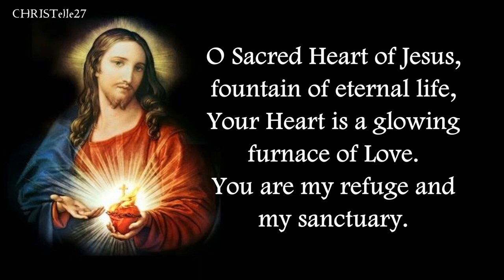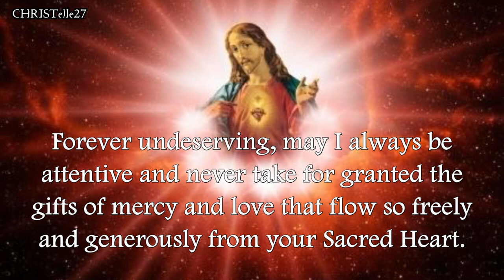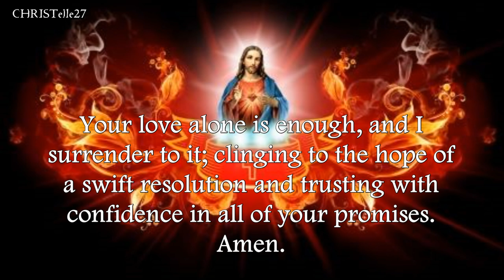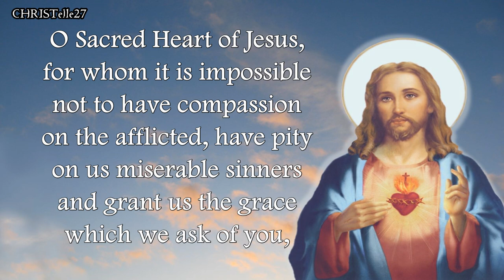Beautiful Prayers to the Sacred Heart of Jesus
Happy feast of the Sacred Heart of Jesus! God bless everyone!

O Sacred Heart of Jesus, fountain of eternal life, Your Heart is a glowing furnace of Love. You are my refuge and my sanctuary.
O my adorable and loving Savior, consume my heart with the burning fire with which Yours is aflamed. Pour down on my soul those graces which flow from Your love. Let my heart be united with Yours. Let my will be conformed to Yours in all things. May Your Will be the rule of all my desires and actions. Amen.

Lord, you deserve all honor and praise,
because your love is perfect and your heart sublime.
My heart is filled to overflowing with gratitude
for the many blessings and graces you have bestowed upon me and those whom I love.
Forever undeserving, may I always be attentive
and never take for granted the gifts of mercy and love
that flow so freely and generously from your Sacred Heart.
Heart of Jesus, I adore you.
Heart of Jesus, I praise you.
Heart of Jesus, I thank you.
Heart of Jesus, I love you forever and always.
Amen.

Holy Heart of Jesus, Sweet Sanctuary of rest,
bring peace to my soul and settle my spirit,
especially in the matter of_________________.
I vow to place all of my worries and fears
into the wound of your Sacred Heart,
there to be tended to in accordance with your perfect will,
which desires only the best and highest good.
Your love alone is enough, and I surrender to it;
clinging to the hope of a swift resolution
and trusting with confidence in all of your promises.
Amen.

O Sacred Heart of Jesus, for whom it is impossible not to have compassion on the afflicted, have pity on us miserable sinners and grant us the grace which we ask of you, through the Sorrowful and Immaculate Heart of Mary, your tender Mother and ours. Amen.

I believe, O Lord, but strengthen my faith... Heart of Jesus, I love Thee, but increase my love. Heart of Jesus, I trust in Thee, but give greater vigor to my confidence. Heart of Jesus, I give my heart to Thee, but so enclose it in Thee that it may never be separated from Thee. Heart of Jesus, I am all Thine, but take care of my promise so that I may be able to put it in practice even unto the complete sacrifice of my life. Amen.